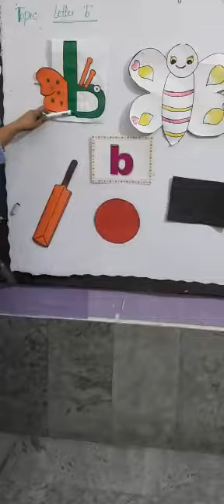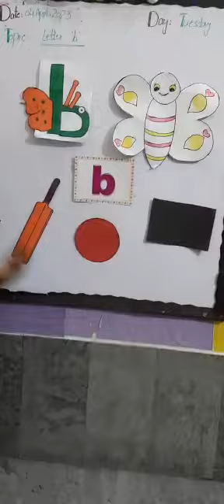The smart bagless school